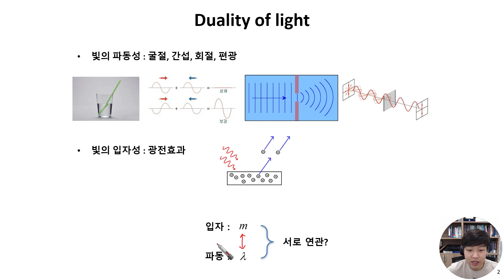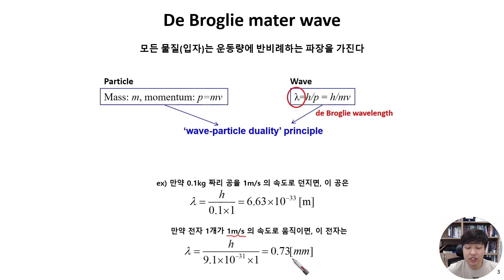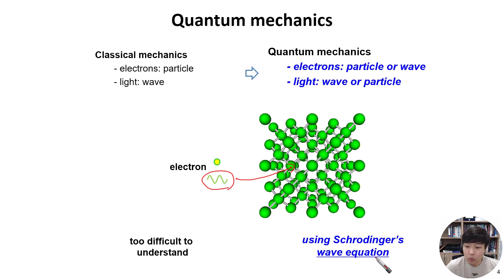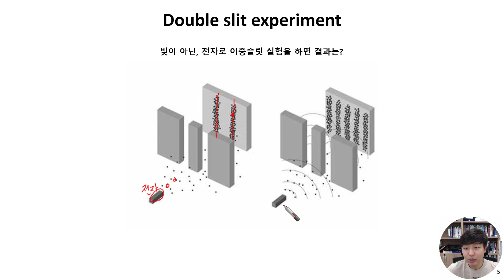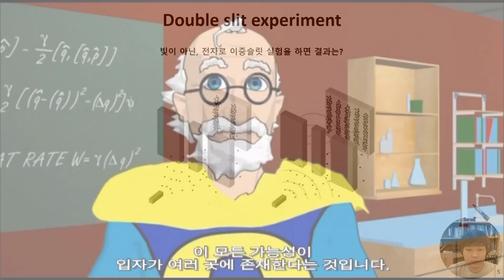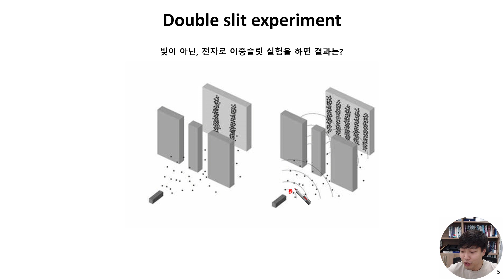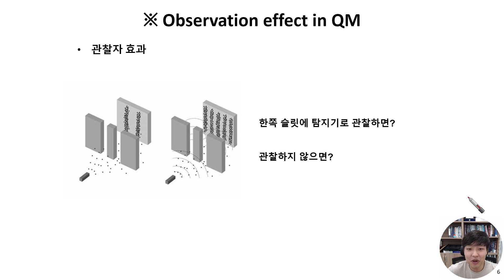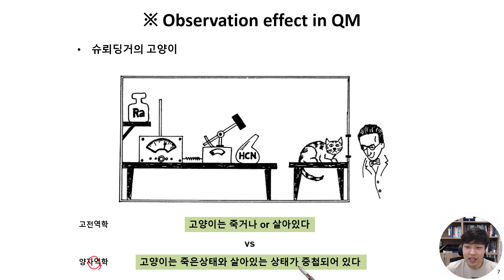[물리전자공학|2.3] 파동-입자의 이중성 드브로이의 물질파 이중슬릿 실험 관찰자 효과 중첩 파동함수의 붕괴 슈뢰딩거의 고양이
전자는 고전역학적인 관점에서는 점입자로 간주되지만, 양자역학에서는 파동처럼 해석될 수 있는 점을 이해해 봅니다. 그리고 양자역학으로부터의 이상한(?) 해석 중의 하나인 '관찰자효과' 와 '슈뢰딩거 고양이' 에 대한 개념을 알아 봅니다.